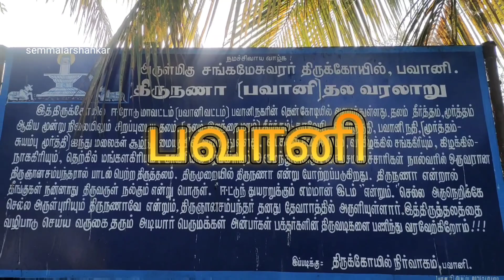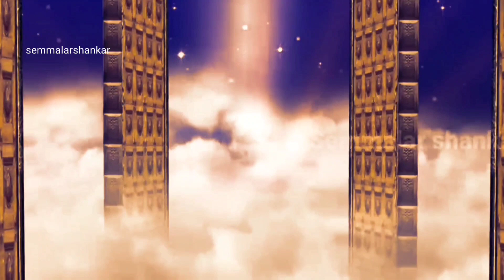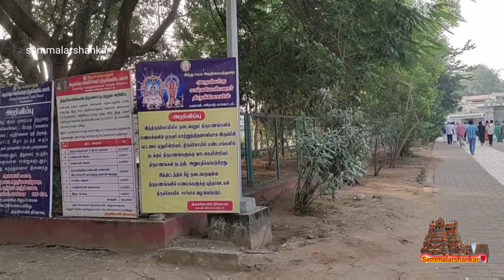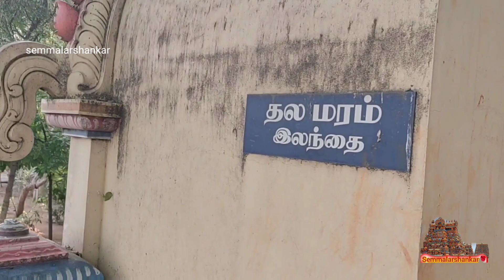தமிழகத்தின் முதன்மை பரிகாரஸ்தலம் சங்கமேசுவரர் திருக்கோயில் பவானி ஈரோடு/sangameshwarar famous temple